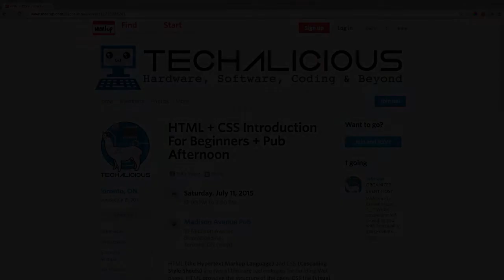Techalicious ~ HTML + CSS Introduction For Beginners + Pub Afternoon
12:00 PM to 3:00 PM

Madison Avenue Pub
14 Madison Avenue
Bloor&Spadina
Toronto, ON

HTML (the Hypertext Markup Language) and CSS (Cascading Style Sheets) are two of the core technologies for building Web pages. HTML provides the structure of the page, CSS the (visual and aural) layout, for a variety of devices.

This course will cover the basics to get you started with web design!